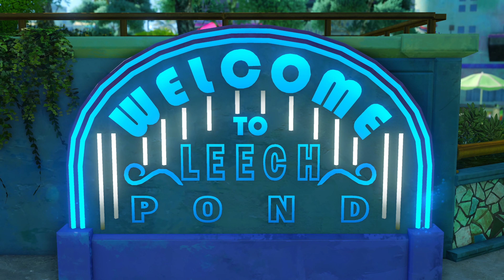Sunset Overdrive №12 PC